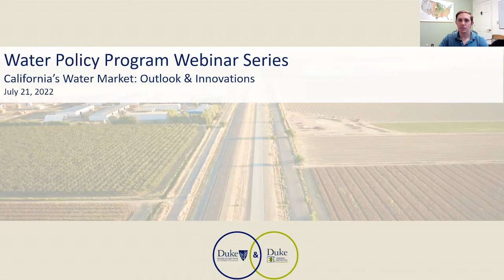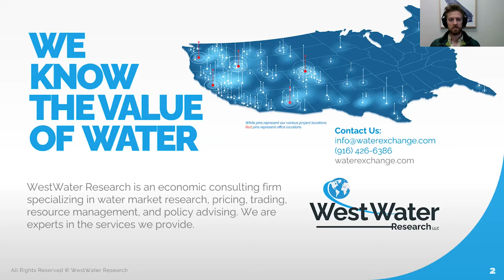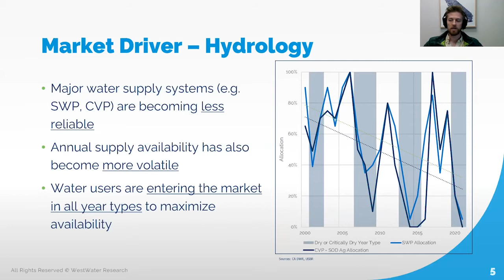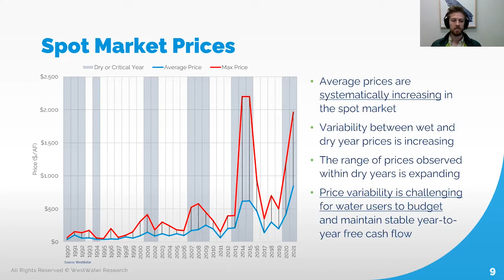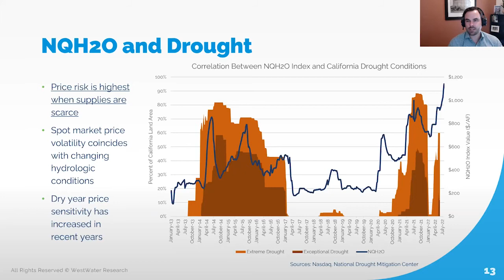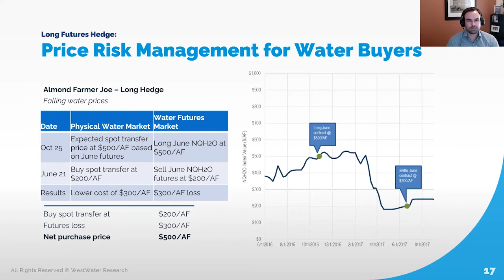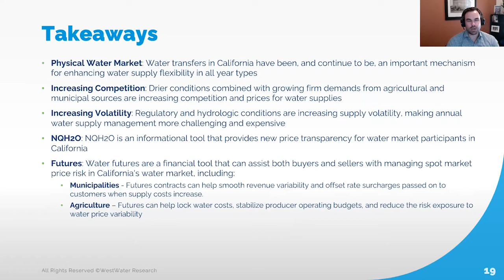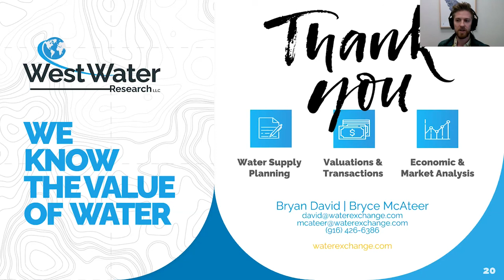California’s Water Market: Outlook & Innovations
The expansion of permanent cropland and continuing growth of urban communities are increasing demands on California’s limited water resources. These conditions are driving innovation to improve water risk management due to volatile hydrology. Urban agencies and Central Valley farmers regularly transact in a water market that is under new competitive pressure as participants manage this new normal. To provide greater market transparency, WestWater Research and Nasdaq have developed the NQH2O index which provides a weekly snapshot of California water prices. Market participants rely on the index as an informational tool to understand current prices in California’s spot water market. In addition, farmers are beginning to acquire futures contracts settling against the index to offset the financial risks of water market price volatility. In this presentation, WestWater staff will introduce California’s water market, the NQH2O index, and the new risk management tool of water futures contracts.